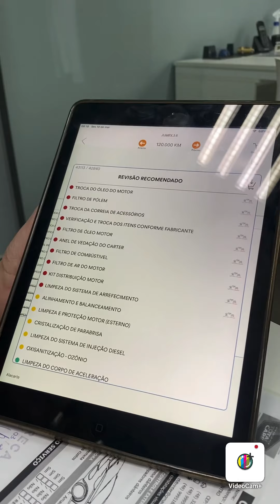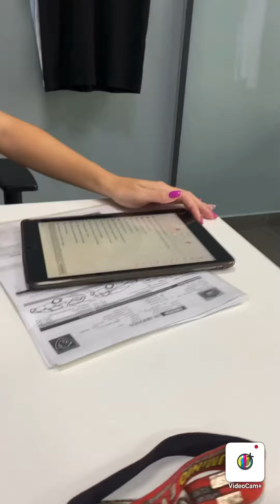Revisão mais caras de todas🤯😱💴💰citroenjumper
Hoje levei a Jumpy pra fazer a revisão de 240 mil kms e tive um surpresa pra lá de desagradável. Mas vamos lá!